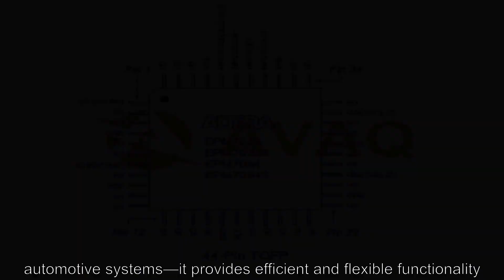EPM7064STC44-10N Programmable Logic ICs - Avaq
EPM7064STC44-10N is a programmable logic device (PLD) from the MAX 7000 family of products manufactured by Intel (now owned by Altera).